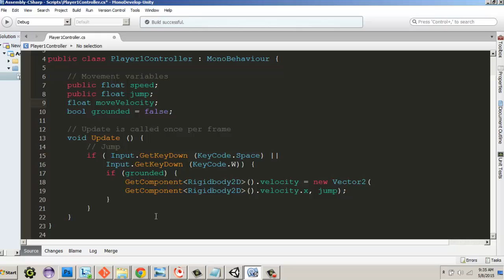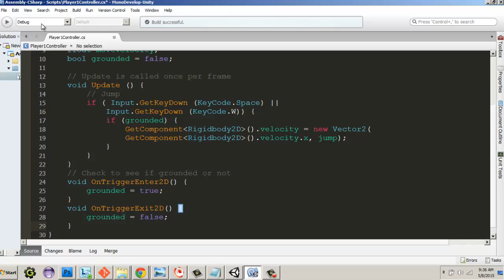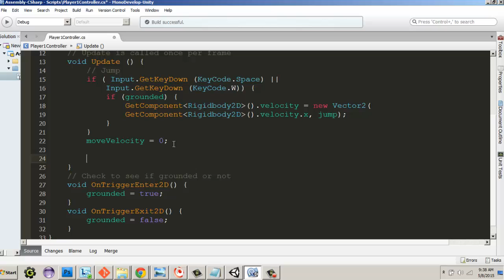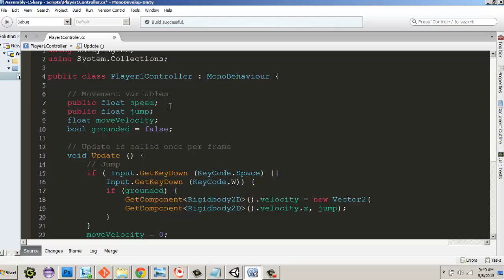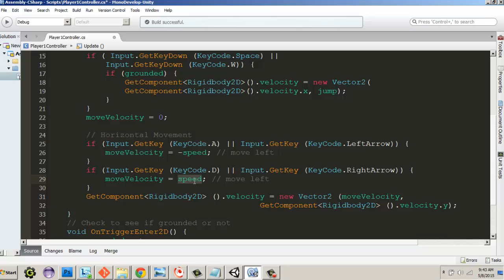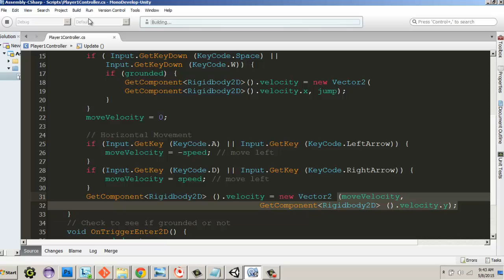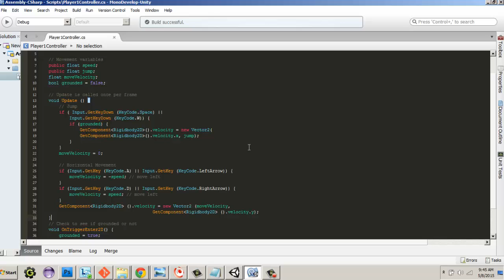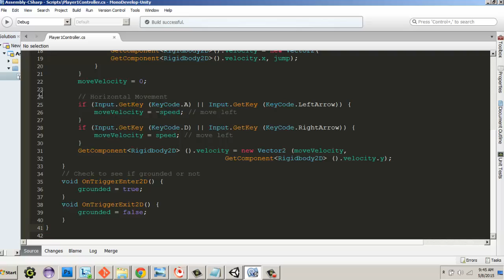Unity 2D Simple Character Control Part 2: Horizontal Movement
This continues my series on Unity game design. We continue with jumping, where we set it so the player can only jump if on a platform (if grounded), and we add horizontal movement.

The series will take from a variety of sources on Unity design. My only contribution is the compilation and explanation as it relates to computer science (data types, algorithms, and whatnot).

Pretty much all credits for the first Simple Character Control videos (parts 1 and 2) go to Penguin Design for providing the info on jumping and moving, physics, box collider, and such. In fact the only credit I can take is my explanation on vectors.

Sorry for the glitchy intro.